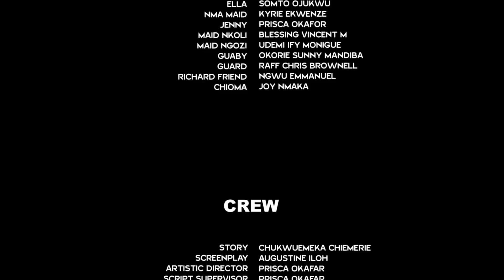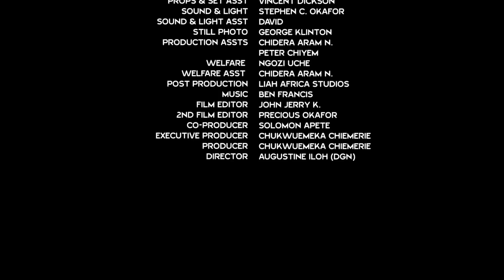THE CHEF & THE PALACE MAIDS 9&10(Trending New Movie) DESTINY ETIKO & MIKE GODSON 2021 LATEST MOVIE